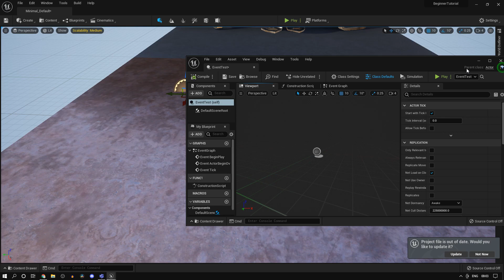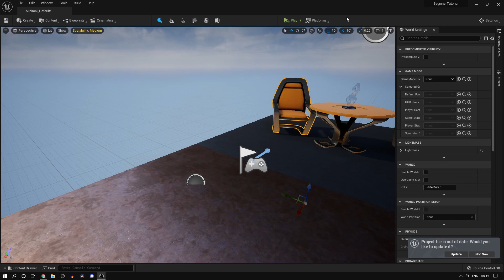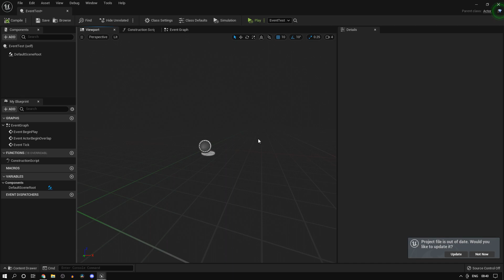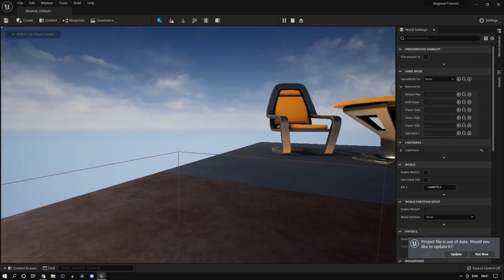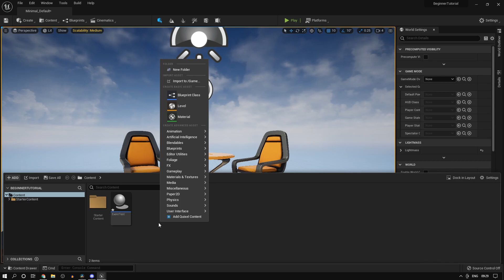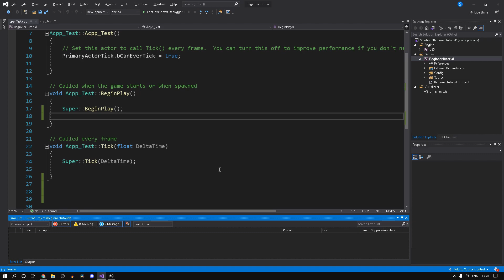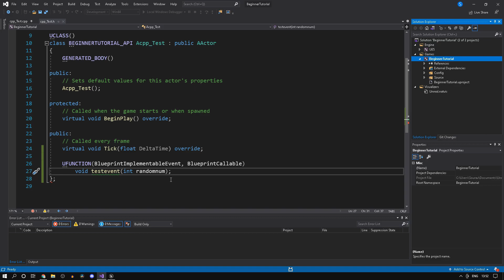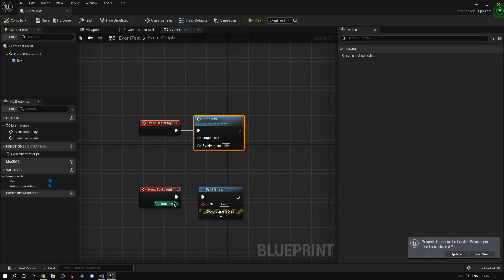Unreal Engine 5 Beginner Course | #2 Events Basics in UE5 Blueprints and C++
Unreal Engine 5 Events Summary:

Event: Something which is called in response to an action.

Blueprints:
BeginPlay: The event that gets called as soon as an actor is spawned.
BeginOverlap: Event that gets called as soon as another actor overlaps the actor in which it is called.
Tick: The event that gets called every frame. Although the time is adjustable.
Custom Event: A user created event which can be customized with input parameters.

C++
UFUNCTION Macro Syntax:
UFUNCTION(Args)

Specifiers:
1.BlueprintImplementableEvent
2.BlueprintCallable
3.BlueprintPure
4.BlueprintNativeEvent

Function syntax:
Return Type (In and out parameters);